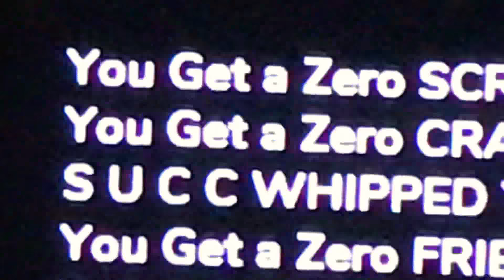Easter Special: Shell Spookers 😱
Have a good Easter people, just don’t SCRAMBLE yourself! 🌝